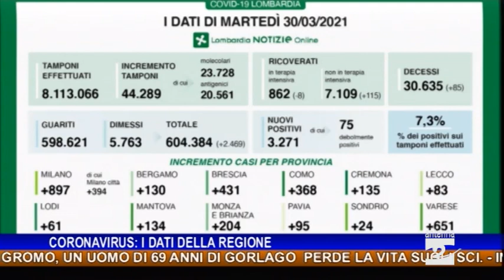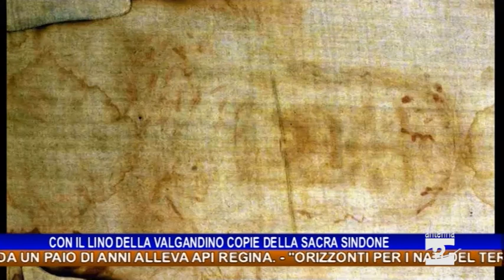Antenna 2 Tg 30 03 2021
Le notizie:

Spiazzi di Gromo, un uomo di 69 anni di Gorlago perde la vita sugli sci.
In via di definizione anche la rete dei medici di medicina generale nell’erogazione dei vaccini: il commento del presidente dell’ordine dei medici di Bergamo Guido Marinoni.
I nuovi casi positivi al Coronavirus per provincia (dati 30 marzo 2021): Bergamo 130; Brescia 431.
Premolo, nasce un gruppo di giovani e non impegnati nella pulizia e manutenzione del territorio.
Prevenzione rischio incendi due proposte a livello normativo per la regione dal coordinatore dell’antincendio boschivo di Rovetta.
Dall’architettura all’apicoltura, il percorso del 34enne Leonardo Balduzzi che da un paio di anni alleva api regina.
“Orizzonti per i nati del terzo millennio” mercoledì 31 marzo la premiazione del concorso promosso dal Lions Club Città di Clusone e Valle Seriana Superiore.
Coppa del Mondo di para snowboard a Colere l’1 e il 2 aprile.